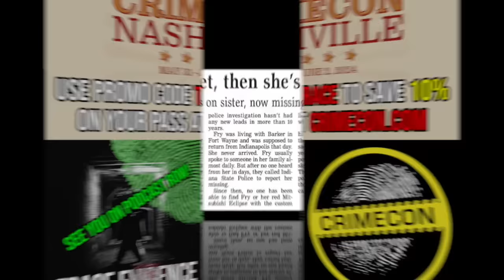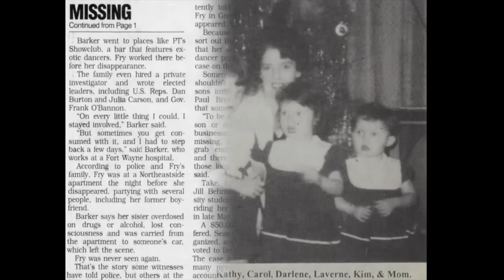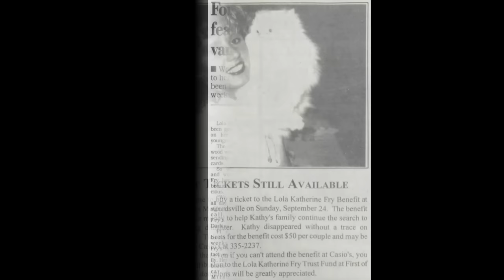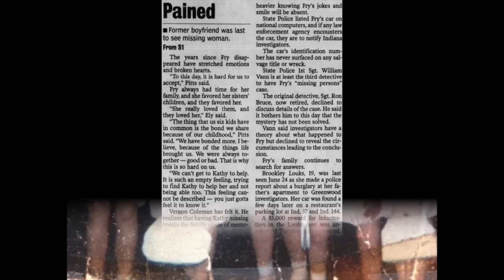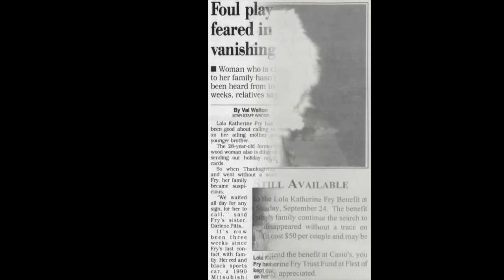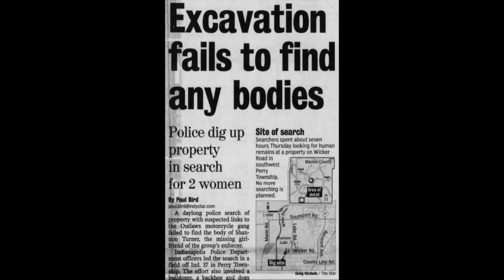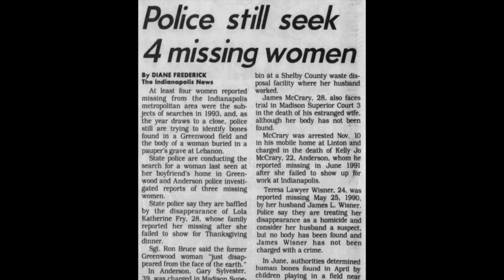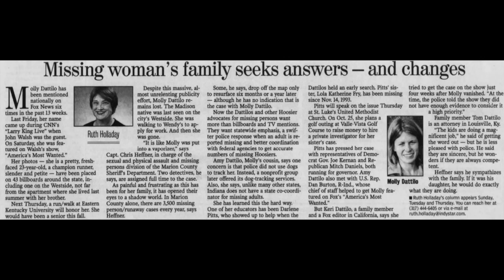The Vanishing of Lola Katherine Fry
On November 13th, 1993, twenty-eight year old Lola Katherine Fry attended a party at a northeast side Indianapolis apartment owned by a friend.  She has never been seen again and more than thirty years later the mystery of her disappearance haunts family and friends.

Reported missing, the Indiana State Police began their investigation by interviewing everyone who had been at the party.  They all told the same story, that Kathy left with her former boyfriend, John Ryker.  Ryker would tell authorities that, the next morning he ran out on a job call and when he returned Kathy and her car were gone.

For seven long years the case grew cold until a new investigator took up the casefile and began unraveling years worth of lies and deception.  Two men who had been present at the party finally confessed; they had lied in 1993.  Kathy hadn't left voluntarily with John Ryker - she'd been taken out, wrapped in a blanket and unconscious.

Did Kathy Fry accidentally overdose leading her alleged friends to dispose of her body or was the twenty-eight year old murdered as the party goers made a pact to take the truth with them to their graves?